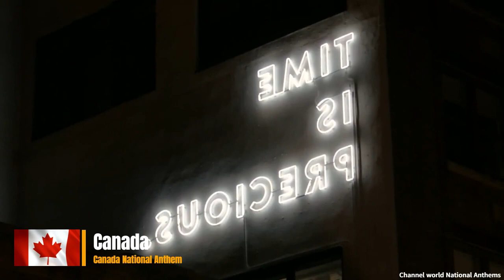National Anthem: Canada - O Canada